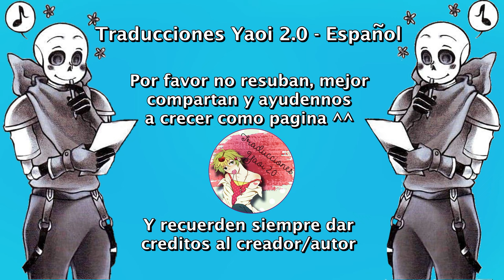¿Qué es una estrella? (Fontcest - Sans x Papyrus)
Nosotros solo nos encargamos de traducirlo ^^
Música...
Dust of Apollon, Pala Chrome - Along Your Way

Undertale
Underfell
Underswap
UFpapyrus
Papyrus
Fontcest
fellcest
Fontcest
Swapcest
AuUndertale